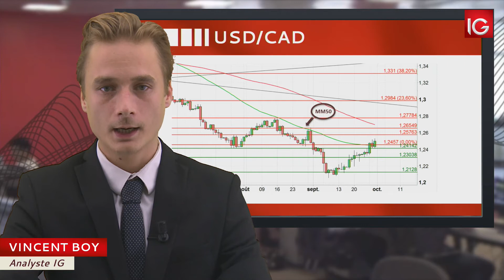Bourse - USD/CAD, probable poursuite du rebond - IG 02.10.2017